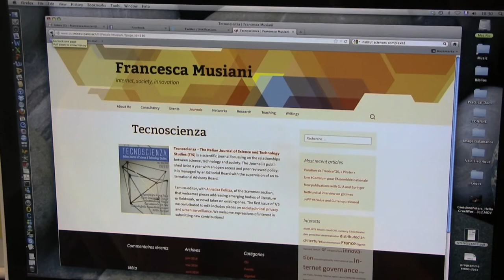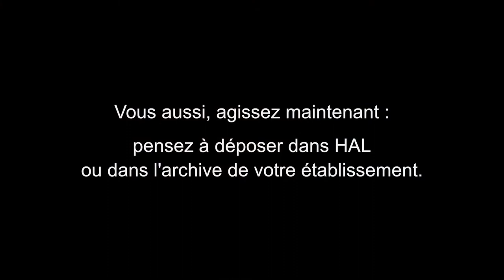[Open Access Interview] Francesca Musiani : Changer de modèle avec la publication en open access